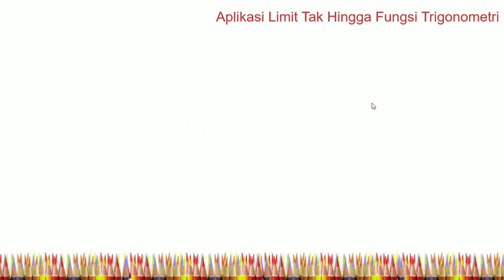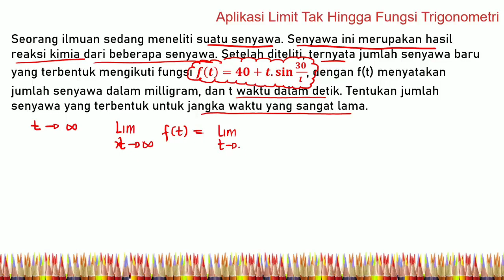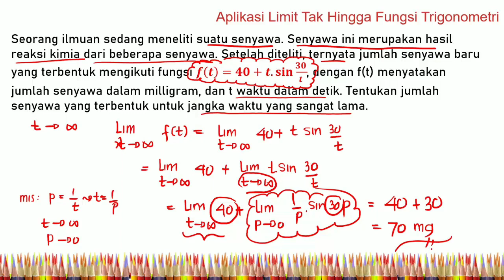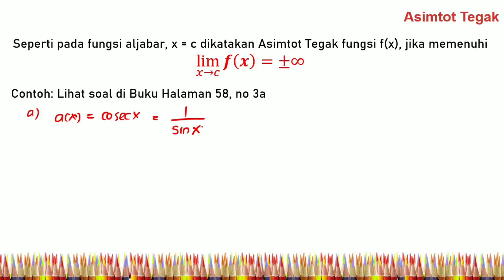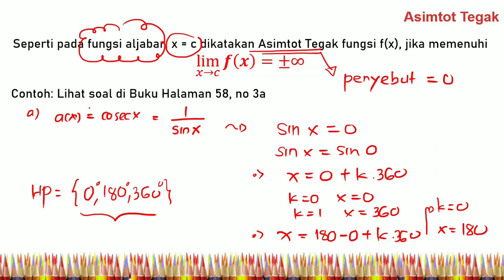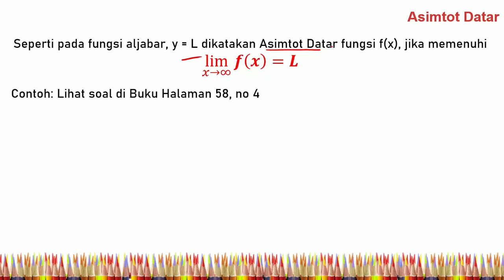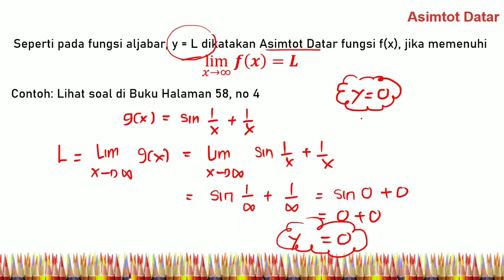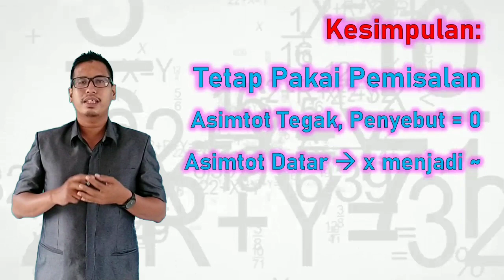MATEMATIKA PEMINATAN KELAS XII (PERTEMUAN 10)